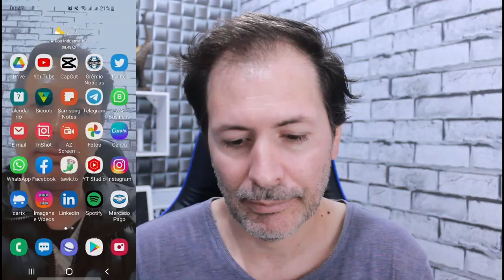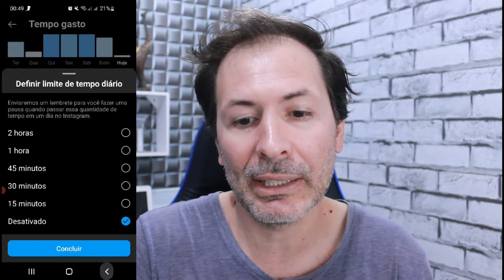TODAS INFORMAÇÕES EM UM SÓ LUGAR INSTAGRAM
Tudo que você precisa saber de informações do Instagram agora em um só lugar .